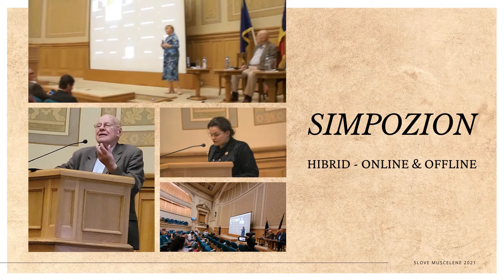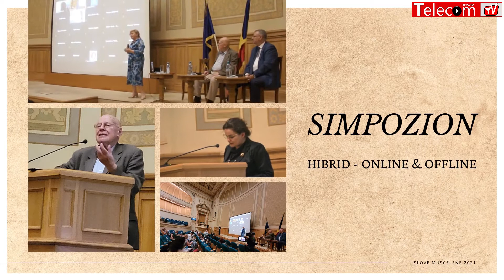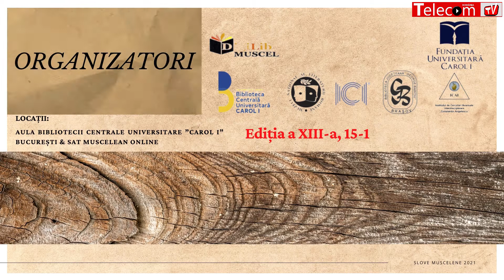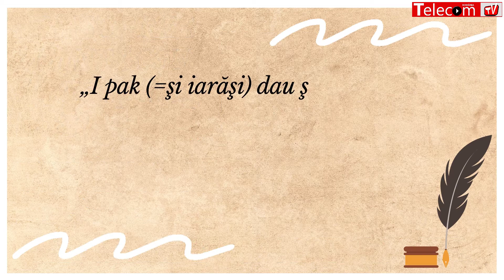De ce iubim Braşovul, oraşul cu 10 denumiri?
Dr. Daniel Nazare, Director Biblioteca Județeană „George Barițiu“ Brașov @ (Slove muscelene 2021, ediția a XIII-a, Aula BCU Carol I București, 15-16 iulie 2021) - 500 de ani de la primul document în limba română: Scrisoarea lui Neacșu – omagiată la București și Câmpulung – analogic și online
Video realizat de Ion Vaciu și Roxana Onea - TelecomTV.ro Detalii aici: